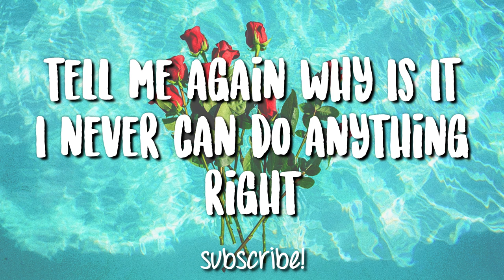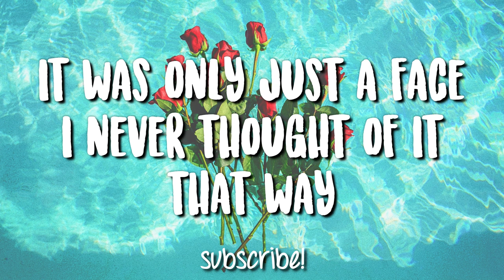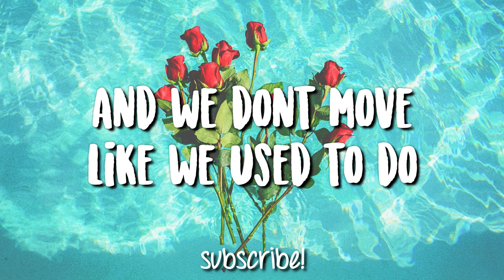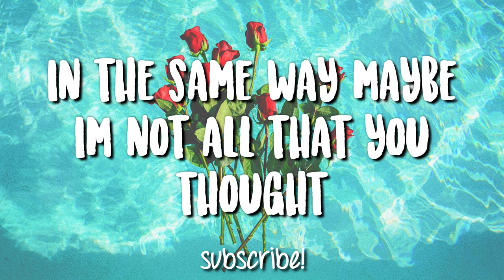Hot Rod - Dayglow (Lyrics Video)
Hot Rod by Dayglow

Written by : Adam Kingman + Sloan Struble
Songwriters: Dayglow

//Lyrics//
My memory is not like the other one
Turn to strike my face
Always second place
Tell me again why is It I
Never can do anything right?
Complicated theories of life, sarcastically

But we both know-oh-oh
The way it's gonna go-oh-oh
In the same way
Maybe i'm not all not that you thought
And we don't mo-o-ove
Like we used to do-o-o
Maybe you're not such a hot rod.

Taken back again all the I ever was
It was only Just a face
I never thought of It that way
But What do i know
I'm sorry for
Not wanting to be your décor
Truth is such a violent force, pushing you away

Maybe i'm not all that you thought